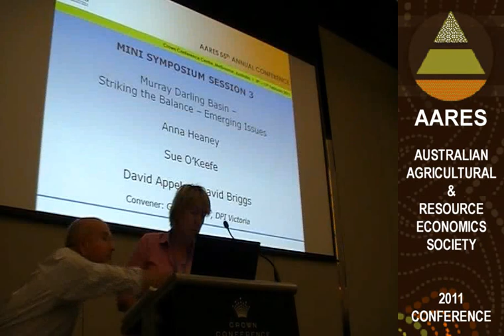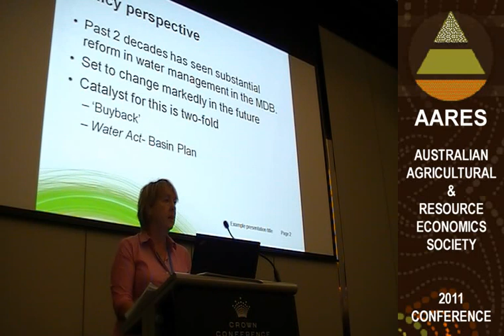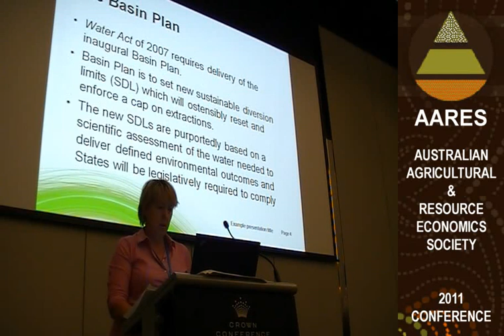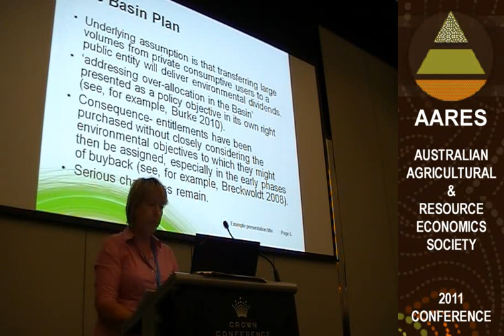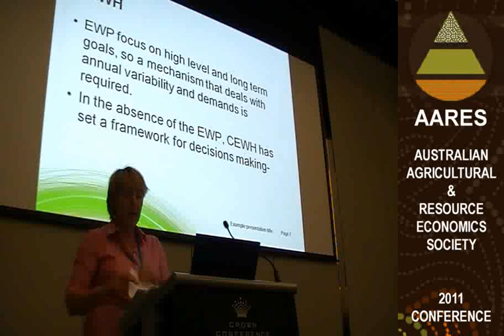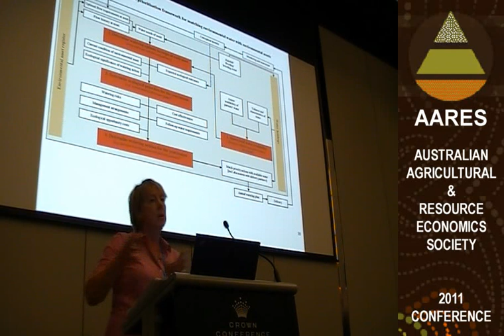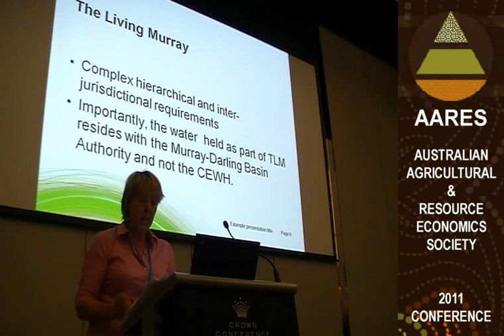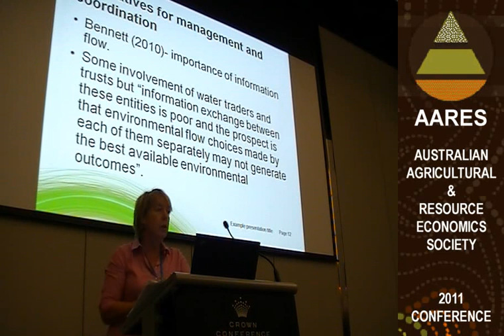Sue O'Keefe presenting at AARES 2011 - Part 1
Part 1 of 2:

Sue O'Keefe - Managing environmental water: Challenges and opportunities

AARES 2011 Mini-Symposium
MURRAY DARLING BASIN - STRIKING THE BALANCE: EMERGING ISSUES